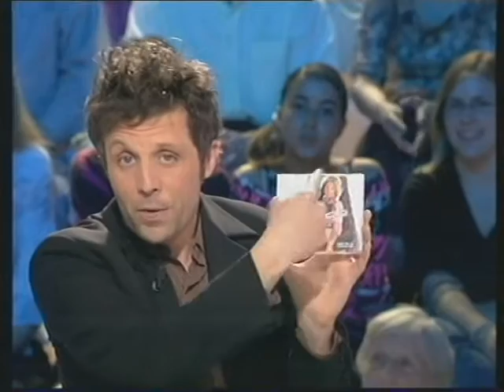Priscilla Betti - Emission TV Canal + 20h10 Petantes 07.04.2004